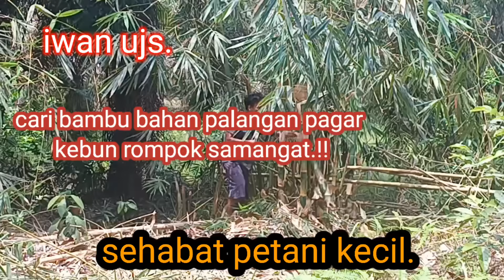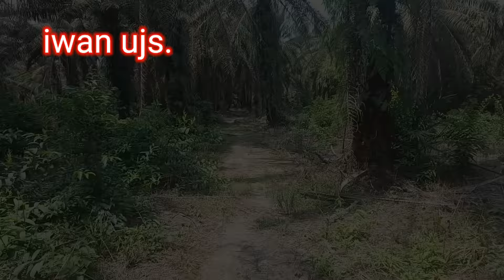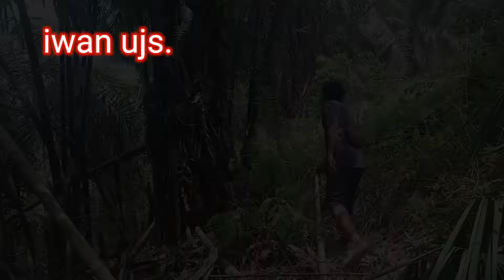semangat cari bambu bahan palangan pagar kebun rompok.!!